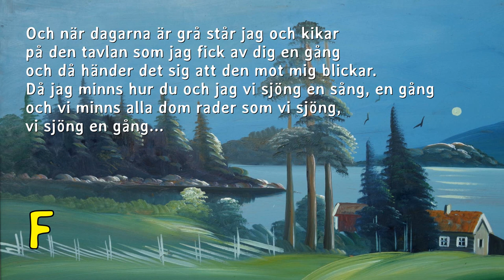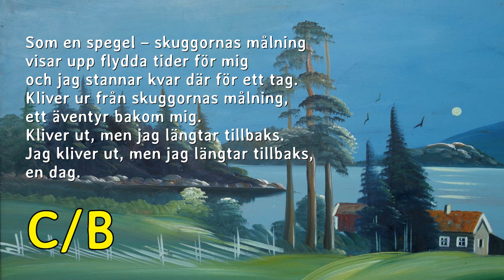Skuggornas målning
En visa om att drömma sig in i en tavla och att drömma sig bakåt i tiden.